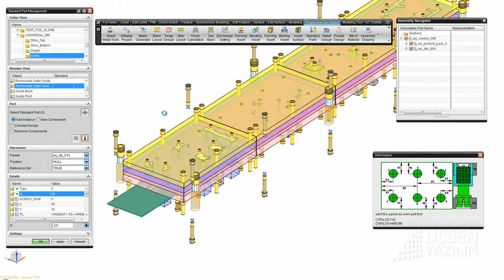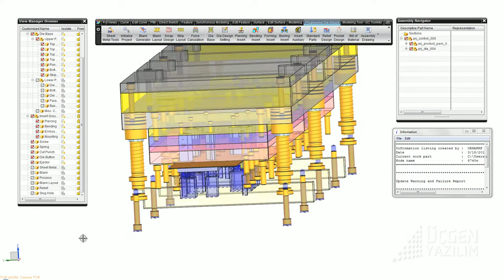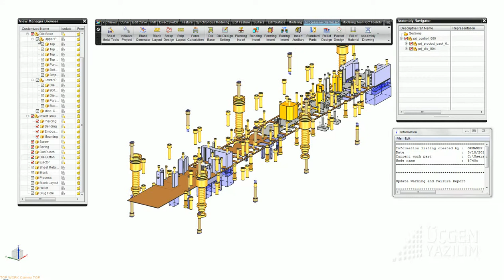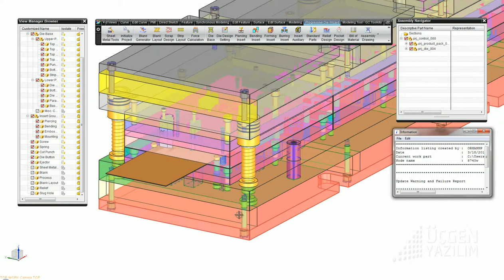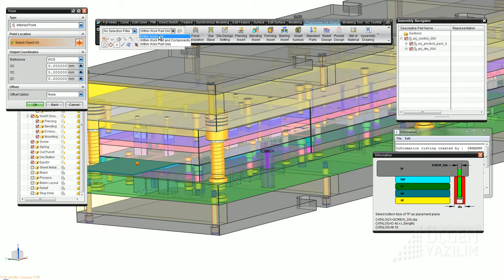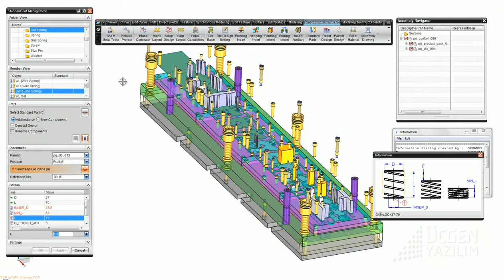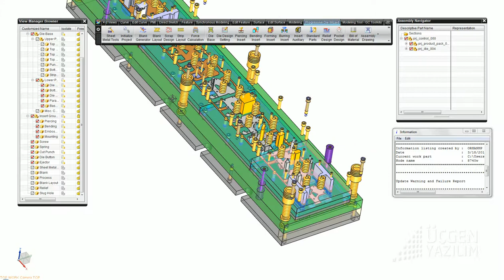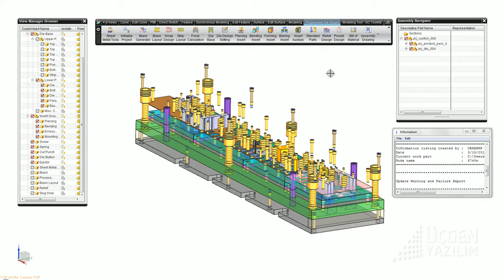19 yaylar ve kolonlar.avi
nx